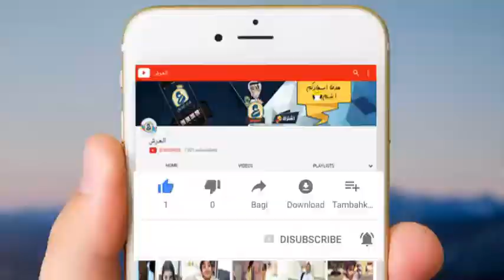ضبطو المشهور سالم الجحدري يتحرش على الحريم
جميع فديوهات و مقاطع سالم الجحدري قبل وبعد سالم الجحدري يوتيوب انستقرام سالم الجحدري سناب شات
سالم الجحدري 🇸🇦✨ (@vvdd)